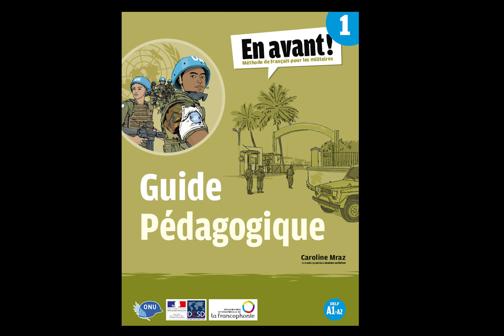OIF Guide pédagogique Tome 1 Cahier d'activités Piste 20